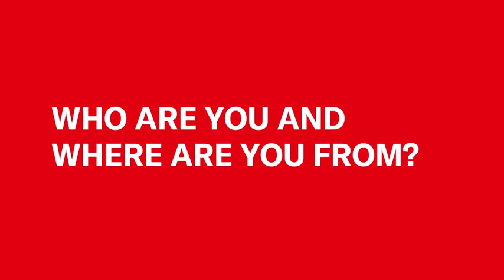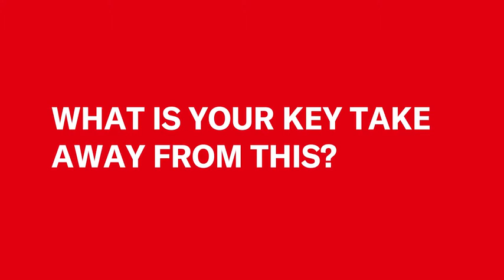ProudAtHenkel: Meet Elizabeth Black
Meet Elizabeth, our Employer Branding Manager from North America, who gives you insights on what makes working at Henkel so special.